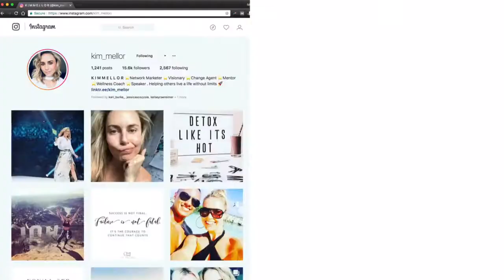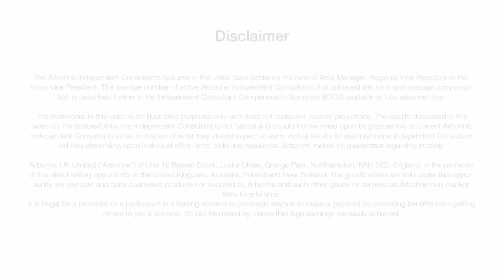My Story…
At Arbonne®, everyone comes from vastly different walks of life, from performance artist to physical therapist and everything in between. What they have in common is their relentless passion to transform their lives and the lives of everyone around them. This my their story.

My name is Kim Mellor Independent Consultant and RVP with Arbonne. I was a successful model who, just like most people, was skeptical of the Arbonne business. However, “the fear of actually not doing it was more scary than saying yes.” So i jumped in — with no prior business experience — and quickly realized that i had a lot of work to do on myself especially building my confidence.

Now i love helping ordinary people live extraordinary lives through this business, and if I can do it, you can too.

There are no guarantees. Results are different for everyone. Annual typical earning statement available at iccs.arbonne.com
x